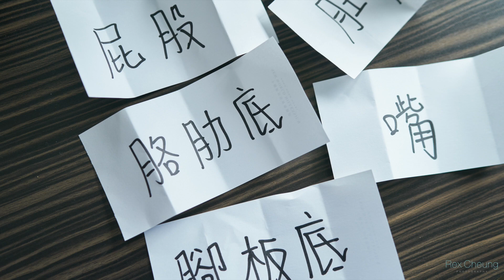[ 即日相播] Helen & Eric | Big Day 攝影 (Sameday Edit Photo Slideshow)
Helen & Eric Wedding Day

[ 即日相播]  | Big Day 攝影 | Sameday Edit Photo Slideshow

Big Day 攝影 by Rex Cheung Photo

什麼是即日相播?
選出30-50張當日拍攝的相片做一條影片,
除咗傳統早拍晚播之外亦都可以睇到當日拍攝 Snapshot 相片。

因為與早拍晚播影片有所不同的感覺！亦都可以睇到當日外影相片拍攝出來的效果。咁樣就唔使等兩至三個月先睇到當日的相片！

建議可以喺敬酒途中俾賓客欣賞。

* 2017-至今為 香港迪士尼樂園特約婚紗攝影師
* 2017 GreenLUCK 無綠不歡飲宴頒專業推介
* 2016 bespoke 真實顧客評語核實 Big Day 攝影第一名, 婚紗攝影第二名
* 2016星級婚禮攝影師＂The Best Art Direction Award 最佳美術風格大奬＂
* Associate Member of WPPI
* 2014年獲WPPI評選為香港15位優等卓越攝影師之一, 共獲13個WPPI 奬項
* 2014婚禮雜誌-香港十大up & coming 婚禮攝影師
* 讀英國OCA”攝影藝術”海外遙距課程 Art of Photography - OCA, UK
* 承師世界十大婚禮攝影師及WPPI殿堂級大師 Jerry Ghionis